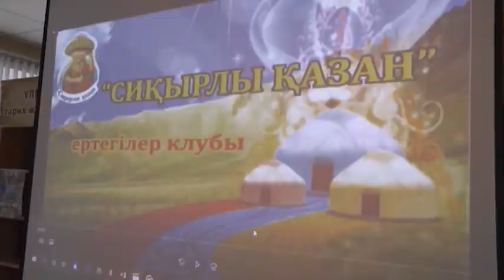И.Шухов атындағы орталық қалалық кітапханада балалар ертегілер клубы ашылды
Бүгін И.Шухов атындағы орталық қалалық кітапханада балалар ертегілер клубы ашылды. "Сиқырлы қазан" атты ұйымда айына 1 рет орта және одан кіші жастағы ұл-қыздарға қазақ тіліндегі туындылар сахналанбақ. Тұсаукесер кеште облыстық қуыршақ театрының әртістері балғындарға жазушы Петр Бажовтың "Күміс тұяқ" еңбегін ұсынды. Толығырақ келесі бейнематериалда.